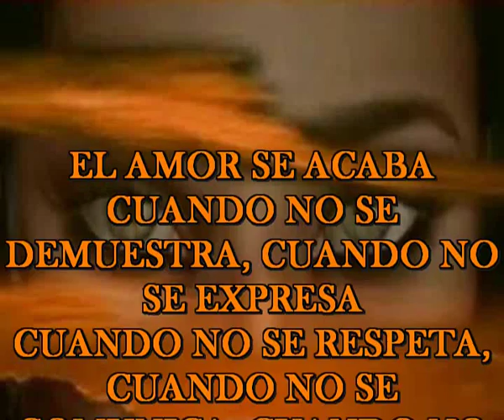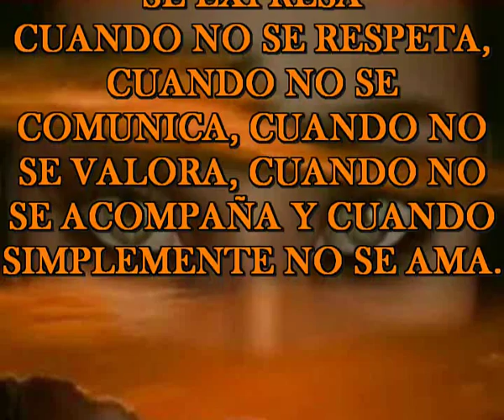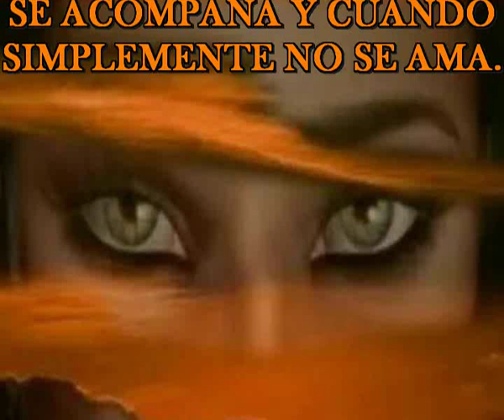El amor se acaba (Frases con musica)